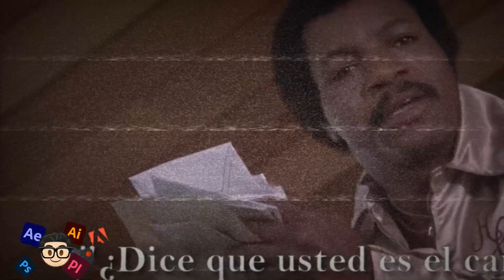Rocky HD |RESUMEN y CRITICA|[Un luchador se vuelve rico, pierde a su familia y quedando solo] 🥊🥋🧑🏻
Un humilde boxeador de Filadelfia, en el que nadie cree, tiene la oportunidad de cambiar su vida por completo si lucha por el título mundial contra el temible Apollo Creed.